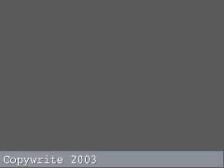Crunchash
A false idol is smashed to happy music and cheer.